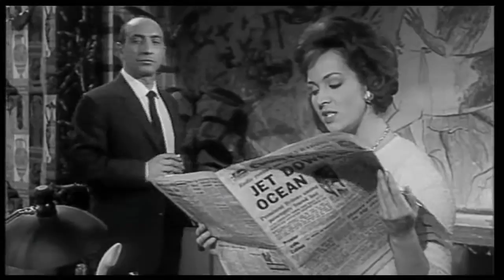Impact - Directed by Peter Maxwell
Impact

Jack Moir (Conrad Phillips of "William Tell" fame), a newspaper reporter, is framed by 'The Duke' (George Pastell), a Soho racketeer against whom he has written a series of articles. Moir serves a two year sentence
and then, with the help of his cell-mate, Charlie (John Rees), he lures 'The Duke' and his gang into Charlie's warehouse...

A very good Butchers B feature that Conrad Phillips also co-wrote. Its also nice to see that Mike Pratt of "Randall and Hopkirk" is the detective in charge of the case. The film has good quality picture and sound
following extensive restoration.

Directed By
Peter Maxwell

Produced By
John Phillips

Cast
Jack - Moir
Conrad - Phillips
Sebastian - 'The Duke'
Dukelow - George Pastell
Bill Mackenzie - Ballard Berkeley
Diana Travers - Linda Marlow
Wally Wheeler - Richard Klee
Melanie Calf - Anita West
Charlie Wright - John Rees
Sid - Frank Pettit
Maury Parfitt - Edward Ogden
Hilda, The Secretary - Jean Trend
Prison Warder - Desmond Cullum-Jones
Police Sergeant - Michael Pratt
Constable - Don Barkham

Running Time: 61mins approx
B&W
Format: 4:3
Region: 0
Sound: Dolby Digital 2.0 dual mono